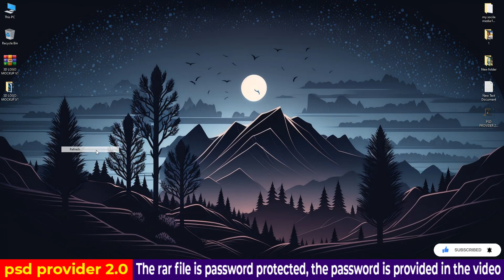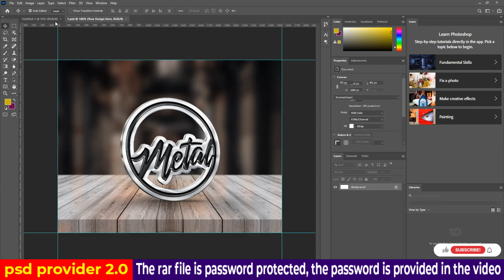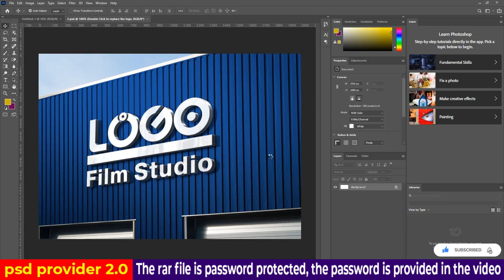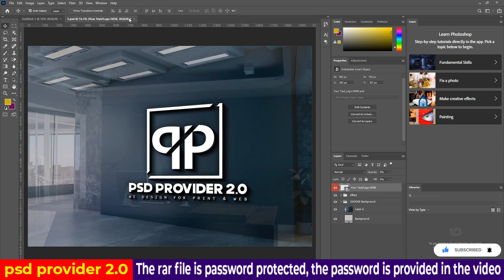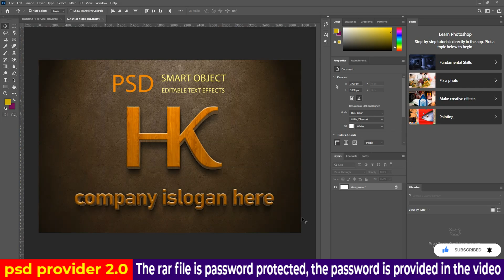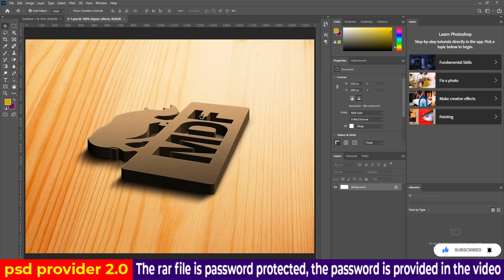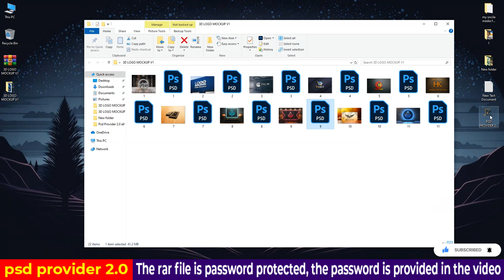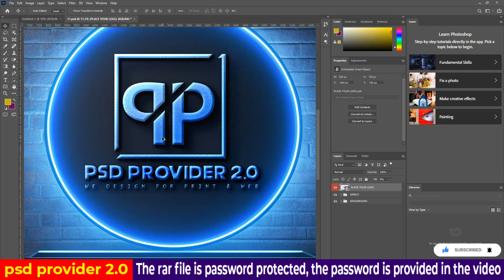free psd premium logo mockup free download | photoshop psd logo mockup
Hey everybody, I Hope you all are well. Today, I'm going to show you 11 premium-quality 3D logo Mockup PSD templates. Those templates look very beautiful. I hope you like them. Let's take a look at today's templates, Thank you!

free psd logo mockup
how to use mockup
how to place logo in mockup
how to use logo mockup in photoshop
how to download free mockups
how to put logo in mockup
how to present logo in mockup
how to use mockup in photoshop
logo mockup tutorial
free mockup
how to present mockup
mockup photoshop tutorial
graphic design tips and tricks
psd logo mockup
graphic design tips for beginners
graphic design tutorial for beginners
psd mockup how to use
logo
logo mockup
logo mockup free download
mockup
how to download mockup psd file
free mockup download
realistic logo mockup
premium logo mockup free download
best sites to download free logo mockups
mock up
psd
photoshop logo mockup
how to use logo mockup
how to apply logo on mockup
photoshop tutorial